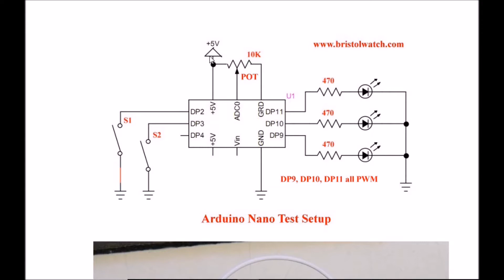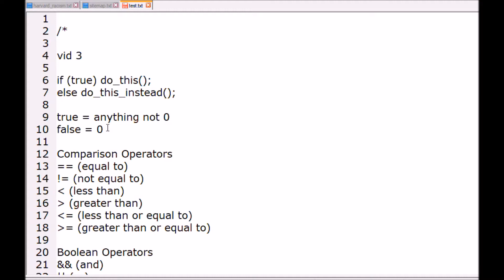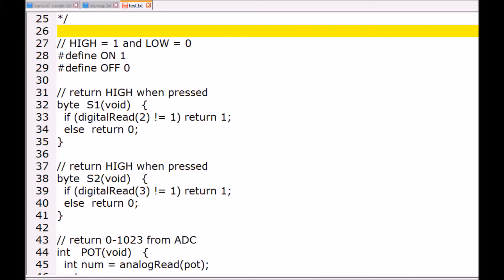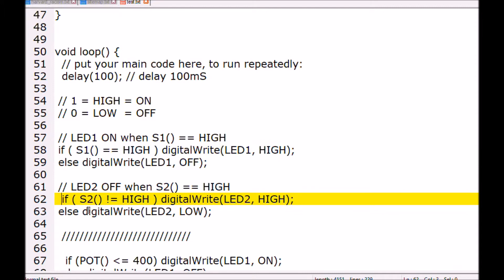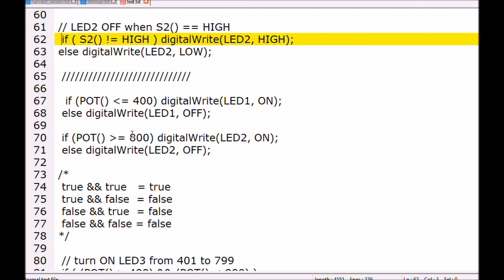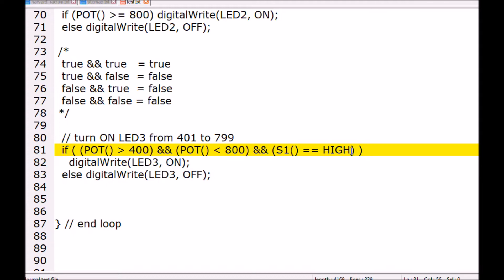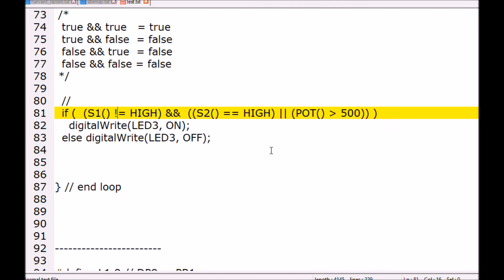Arduino Comparison IF Operators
Arduino control statements tutorial
Arduino IF Statement Code Examples